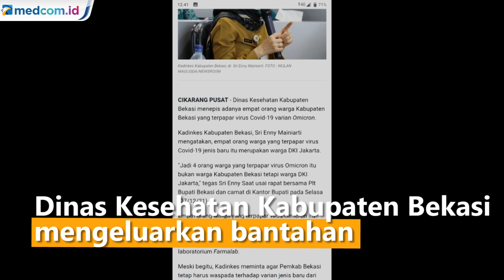Dinkes Bekasi Bantah Temuan Kasus COVID-19 Omicron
Dinas Kesehatan Kabupaten Bekasi mengeluarkan bantahan akan unggahan situs resmi Pemkab Bekasi yang menulis ditemukannya kasus omicron di wilayah Kabupaten Bekasi. Usai disanggah, pemberitaan dicabut dari situs pemerintah Kabupaten Bekasi.

Kepala Dinas Kesehatan Kabupaten Bekasi Sri Enny Mainiarti mengatakan terdapat kesalahpahaman dalam menyaring pernyataannya saat melakukan pemaparan perkembangan covid-19 dalam rapat di Pemkab Bekasi.